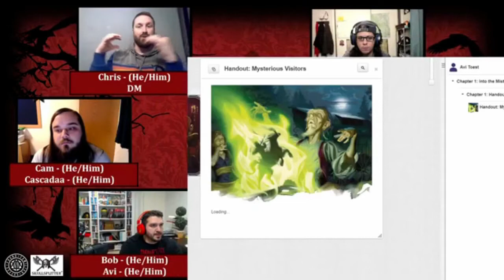Ep.1: The Horse You Rode in On | Curse of Strahd | Dnd 5e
Join us as a new crop of "victims" head to Barovia. FeatherFall Tabletop starts their run through of the Curse of Strahd module.